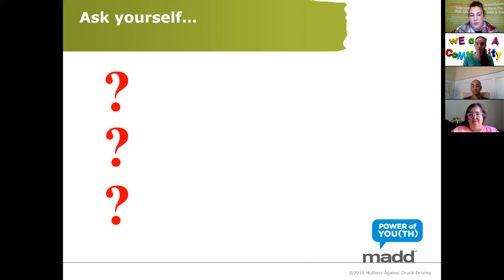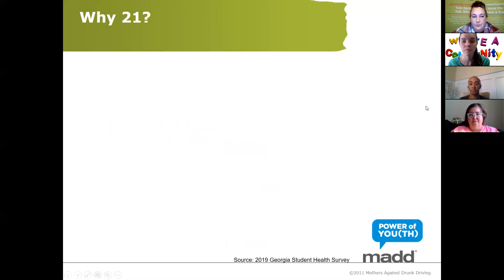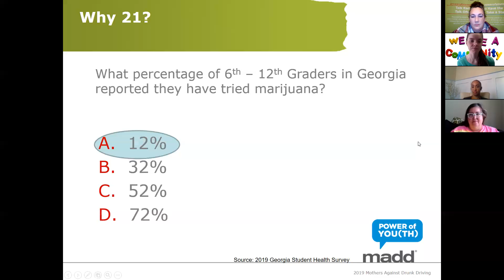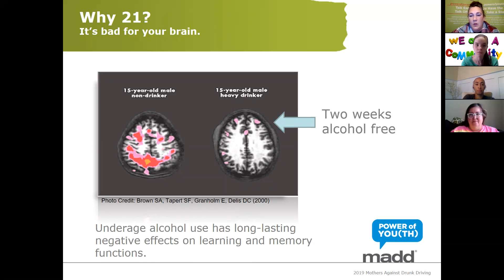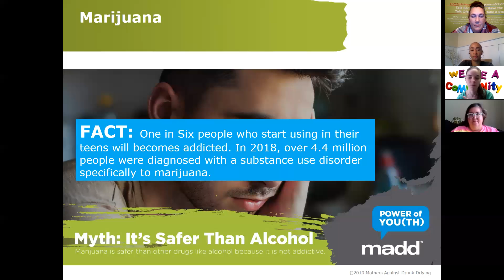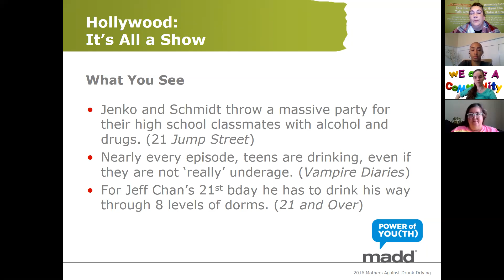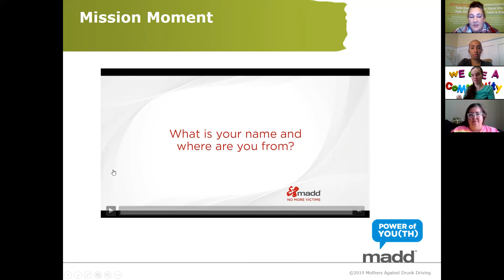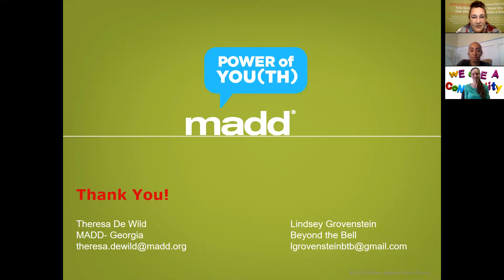Why is the Drinking Age 21?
Mothers Against Drunk Driving is the leading nonprofit organization offering education and outreach strategies to prevent drunk and drugged driving.
MADD Georgia is dedicated to educating the youth and making sure they are prepared to make the right decisions when it comes to alcohol, drugs, and underage drinking.